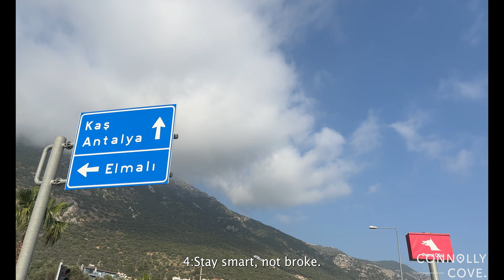Travel to Turkey On a Budget | Things To Do in Turkey | Budget Friendly Travel Tips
Welcome to another thrilling adventure, fellow globetrotters! 🌟 Today, we're delving into the mesmerising landscapes, rich history, and vibrant culture of Turkey. Get ready to uncover a myriad of tips to explore this transcontinental treasure on a budget!

🕌 Why Visit Turkey?
Straddling between Europe and Asia, Turkey offers a captivating fusion of ancient wonders, diverse landscapes, and culinary delights. From the historic grandeur of Istanbul to the lunar landscapes of Cappadocia, and the azure beaches of Antalya, Turkey enchants every traveller. It's a place where every corner whispers tales of empires, and the warm hospitality of locals makes you feel right at home. Whether you’re a history buff, a foodie, or an adventure seeker, Turkey promises an unforgettable experience!

💡 Tip 1 – Embrace Public Transport: Turkey’s extensive public transport network is both affordable and efficient. Utilise trams 🚊, buses 🚌, and dolmuş (shared taxis) for city travels and opt for buses and trains for inter-city journeys.

💡 Tip 2 – Savvy Accommodation Choices: Discover budget-friendly hostels, guesthouses, and boutique hotels throughout Turkey. Book in advance and consider staying in lesser-known regions for unique and economical experiences!

🍴 Culinary Journey: Turkish cuisine is a delightful tapestry of flavours! Dive into a world of kebabs, mezes, and sweets like baklava and Turkish delight.

💡 Tip 3 – Dine Like a Local: For pocket-friendly and authentic Turkish delicacies, venture into local eateries, street food stalls, and markets. Don’t forget to sip on Turkish tea and coffee!

💡 Tip 4 – Explore Free & Affordable Attractions: Many Turkish cities, including Istanbul, host a variety of free attractions and affordable entry to historic sites. Plan your itinerary around these budget-friendly gems!

🏞️ Natural Wonders & Adventure: From paragliding in Fethiye to hot air ballooning in Cappadocia, and hiking in the Lycian Way, Turkey is an adventure lover’s paradise.

💡 Tip 5 – Budget Adventure Activities: Research and book adventure activities in advance for the best deals. Consider exploring the numerous free natural wonders and trails across the country!

💡 Tip 6 – Shop Smartly at Bazaars: Turkey’s vibrant bazaars are a shopper’s delight. Haggle wisely and look out for unique, budget-friendly souvenirs and gifts.

🎉 Cultural Extravaganza: Immerse yourself in Turkey’s diverse cultural tapestry. Witness the enchanting Whirling Dervishes, explore ancient ruins, and partake in local festivals.

💡 Tip 7 – Attend Free Cultural Events: Keep an eye on local event listings for free concerts, exhibitions, and festivals to experience Turkey’s rich culture without splurging!

💷 Currency & Payments: Turkey’s currency is the Turkish Lira. Monitor exchange rates, and opt for local ATMs for withdrawals. While cards are widely accepted, having cash on hand is beneficial.

💡 Tip 8 – Budget Daily Expenses: Keep track of your daily expenditures and consider using budgeting apps to manage your travel finances effectively.

Connect & Contribute: Found our tips useful? Where will our next adventure be?